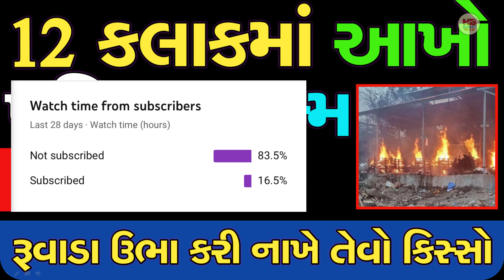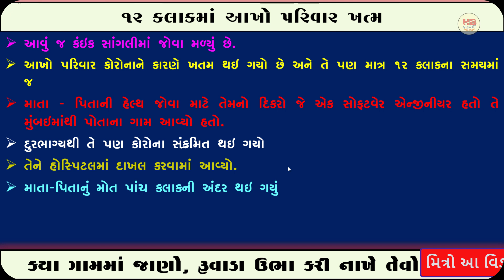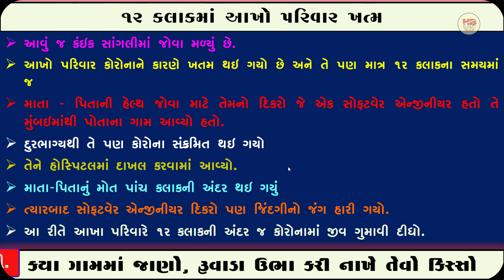12 કલાકમાં આખો ૫રિવાર ખત્મ | રૂવાડા ઉભા કરી નાખે તેેેવો કિસ્સો | કયાં ગામમાં જાણો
12 કલાકમાં આખો ૫રિવાર ખત્મ | રૂવાડા ઉભા કરી નાખે તેેેવો કિસ્સો | કયાં ગામમાં જાણો | ૫રિવાર ખત્મ

આ વિડીઓ અંગે :
Mitro aa video ma 12 klak ma aakho parivar khatm thay gyo kiya gam ma kevi rite jevi tamam mahiti aa video ma aapel che

Topic cover :
corona